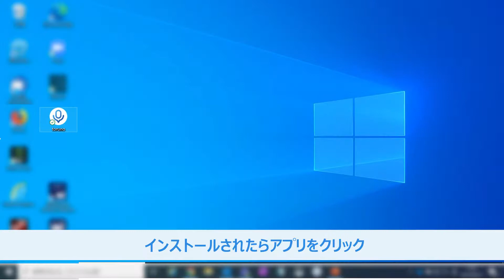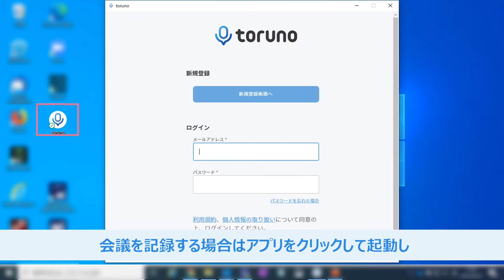toruno 利用のはじめかた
オンライン会議まるごと記録サービス「toruno )」 の「利用のはじめかた」をまとめた動画です。